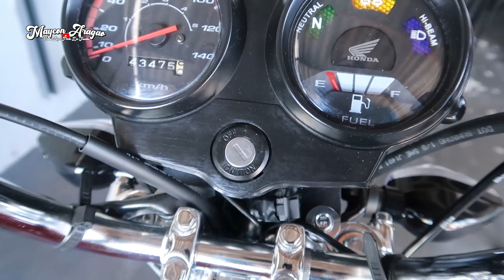EVITE O DESGASTE DAS PEÇAS DA SUA MOTO COM WD-40 [ Maycon Aragão ]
SALVE GALERA !!!
COMEÇANDO MAIS UM VIDEO NO CANAL MAYCON ARAGAO FILMS
E HOJE TRAGO PRA VOCÊS 15 BRILHANTES DICAS PARA TE AJUDAR
A MANTER SUA MOTO SEMPRE NOVA EVITANDO ASSIM O DESGASTE
PREMATURO DAS PEÇAS DELA !!!
SE LIGA NO VIDEO QUE O CONTEÚDO É TOP TMJ...
JÁ FORTALECE O CANAL NAQUELE LIKE E SE
INSCREVA PARA NÃO PERDER NENHUM VIDEO NOVO !!!
TMJ FAMÍLIA DEUS ABENÇÕE !!!

AV: PRESIDENTE EURICO GASPAR DUTRA, 1.117
CONJ. CAFEZAL
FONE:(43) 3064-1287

ELECTRO MAIS PRODUTOS ELETRÔNICOS
VENDA E ASSISTÊNCIA TÉCNICA
AV: GUILHERME DE ALMEIDA, 2.055
PQ. OURO BRANCO
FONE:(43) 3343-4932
MUSICAS DO VIDEO:
01 - Hop Hip - Kwon
02 - Beauz & Momo - Won't Look Back
MINHA MOTO:
TITAN 125 KS ANO 2000
MEU CARRO: